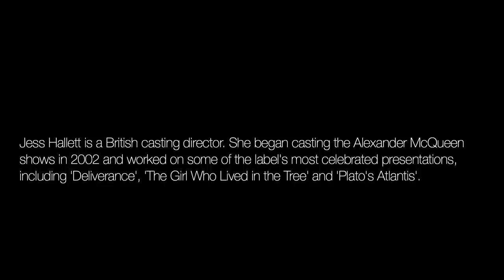Unseen McQueen: Interview: Jess Hallett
Jess Hallett is a British casting director. She began casting the Alexander McQueen shows in 2002 and worked on some of the label's most celebrated presentations, including Deliverance, The Girl Who Lived in the Tree and Plato's Atlantis.